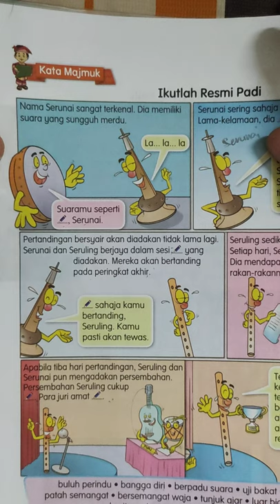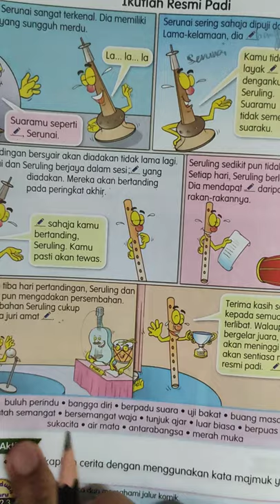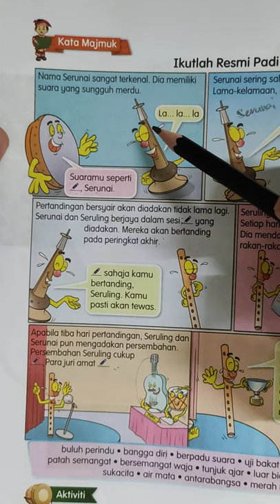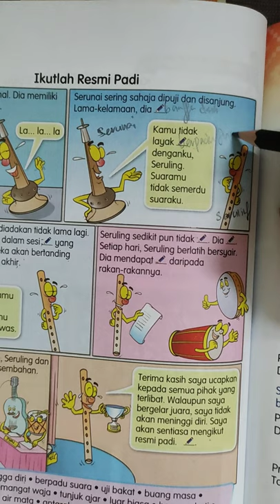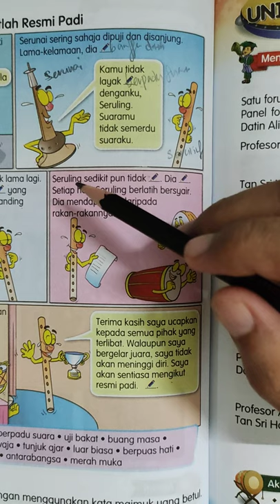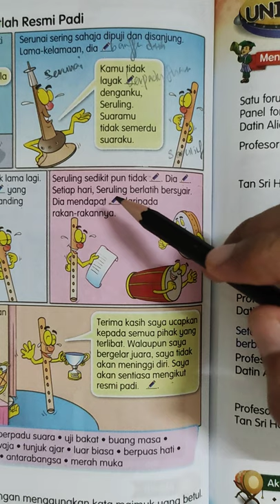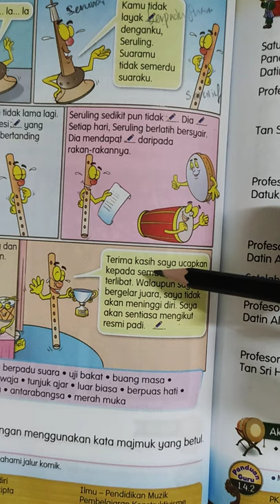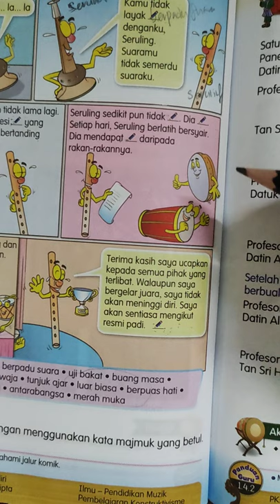IKUT RESMI PADI "KATA MAJMUK" BM TAHUN 6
Murid melengkapkan dialog dengan kata majmuk diberikan dengan jawapan yg betul...